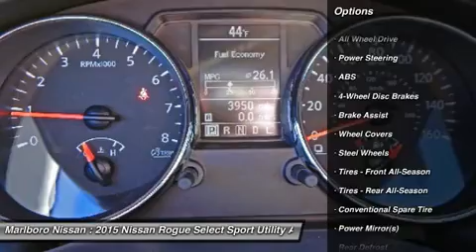2015 Nissan Rogue Select 36095A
2015 NISSAN ROGUE SELECT Marlborough, MA
Stock# 36095A

Marlboro Nissan
740 Boston Post Rd E

This Durable and Economical *Nissan Certified*  Select AWD  Rogue was just traded and comes well equipped with Full Power Options, *Back Up Camera*, *Bluetooth*, AM/FM/XM/CD with Steering Wheel Mounted Controls, Air Conditioning, and Much More!!! With a Factory Backed *84 Month/100,000 Mile Warranty*, 167 Point Safety Inspection, and 24/7 Nissan Roadside Assistance, This Rogue won't last long, So call or email Marlboro Nissan today, and start driving today!!!